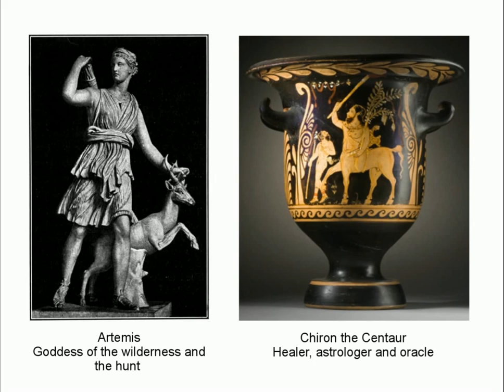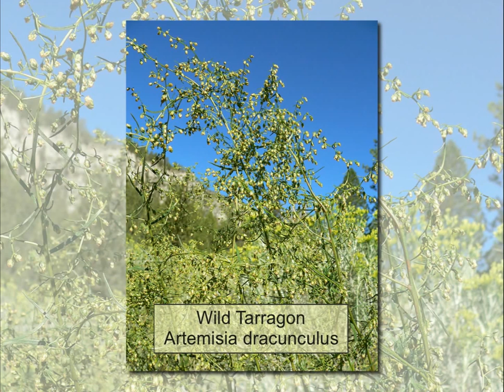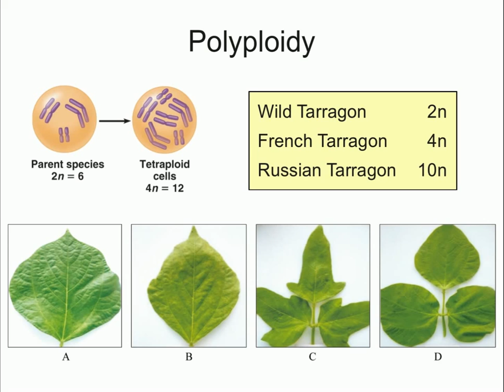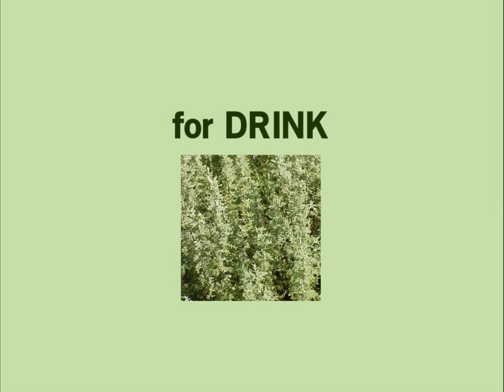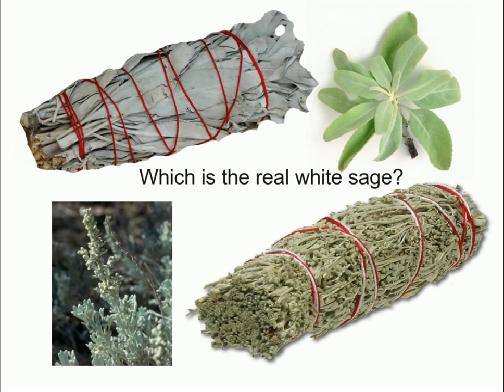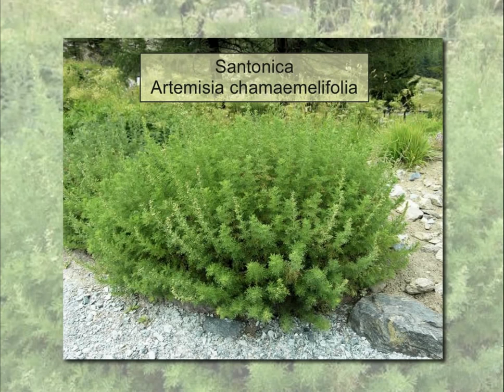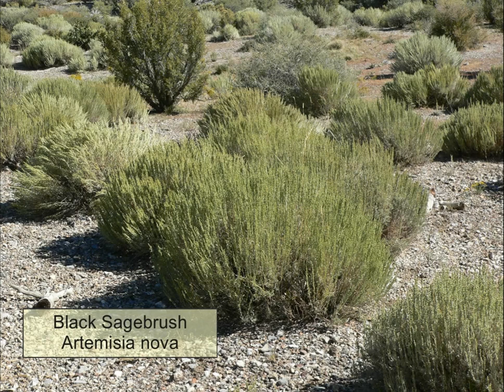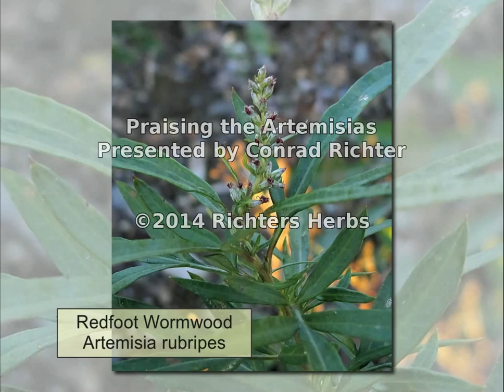Praising the Artemisias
Artemisias are the Herb of the Year for 2014. Conrad Richter, President of Richters Herbs, presents a slide show on on the many and diverse varieties that are used for cooking, drinks, aroma, medicine and for the landscape. Included are many of the popular varieties as well as some of the hard to find varieties that you can grow in your garden. Learn how French tarragon, an artemisia, was once a mutant plant; how you can't make a martini or a manhattan without artemisia; how artemisias are the last line of defence against malaria; and how the sagebrushes, also artemisias, are used by native Americans for purification rituals. This video is an adaptation of a slide presentation given by Conrad Richter at the Toronto Herb Society's annual general meeting in Toronto on January 21, 2014.